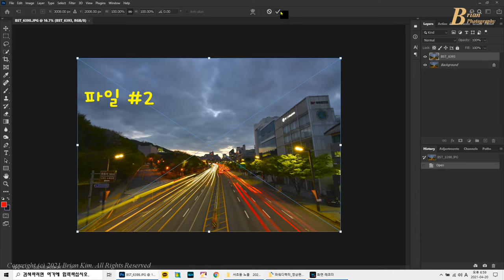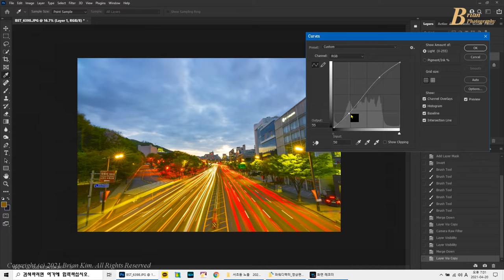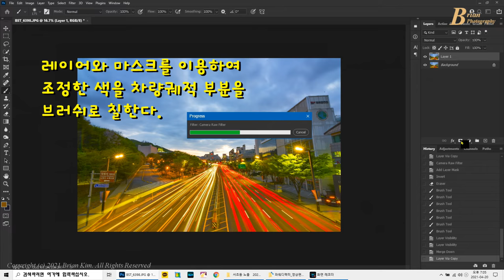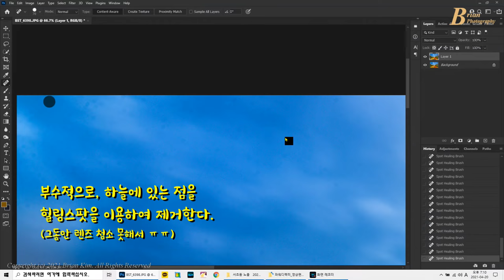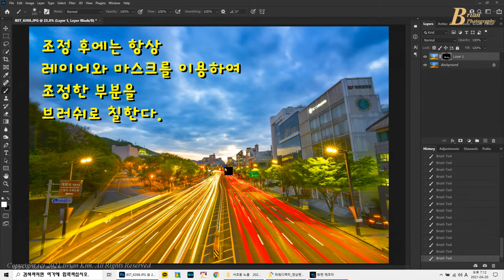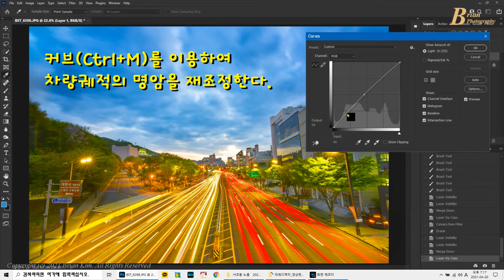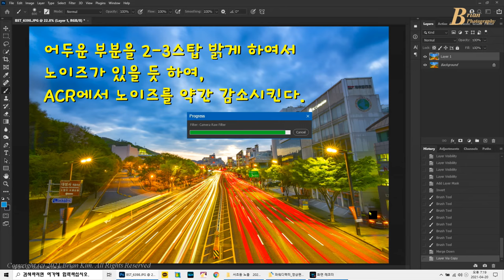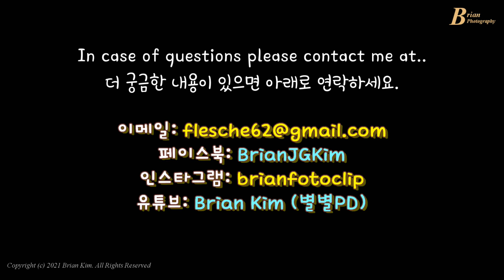10분만에 마스터하는 차량궤적 후보정